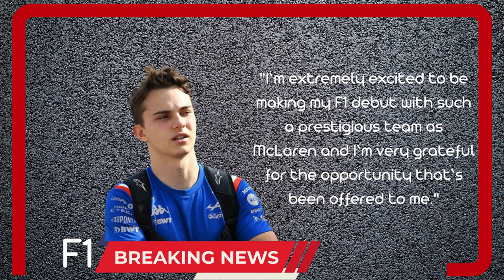Oscar Piastri will drive for McLaren in 2023 after CRB decision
Oscar Piastri will compete alongside Lando Norris for McLaren in the 2023 season. This is according to a decision by the Contract Recognition Board (CRB), which ruled that the Australian has a valid contract with the team for next year.

Source: F1.com